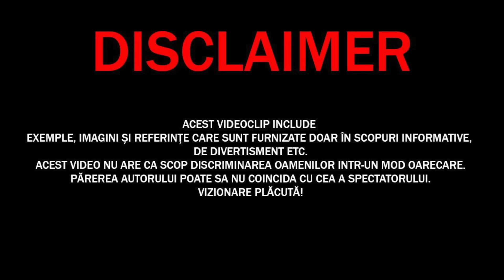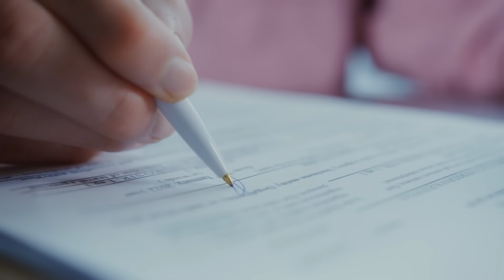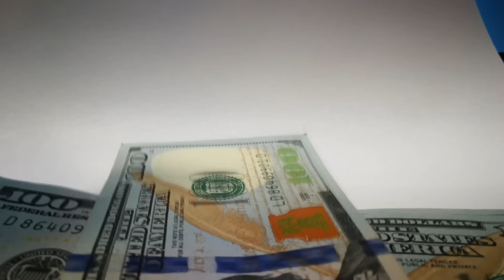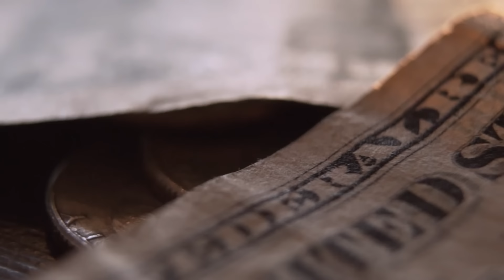Dacă întâlnești acest Trib, Fugi cât poți de Repede de Acolo, Și Iată DE CE...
✓LIME CHANNEL➔
Surse De Inspiratie: Google, Wikipedia, Youtube, Facebook, OK.